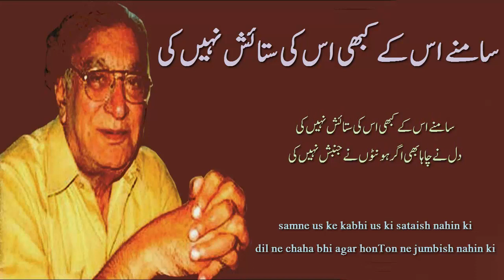Samne us ke Kabhi us ki Sataish Nahi ki | Ahmad Faraz Urdu Ghazal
samne us ke kabhi us ki sataish nahin ki
dil ne chaha bhi agar honTon ne jumbish nahin ki

ahl-e-mahfil pe kab ahwal khula hai apna
main bhi KHamosh raha us ne bhi pursish nahin ki

jis qadar us se talluq tha chala jata hai
us ka kya ranj ho jis ki kabhi KHwahish nahin ki
wo hamein bhul gaya ho to ajab kya hai 'faraaz'
hum ne bhi mel-mulaqat ki koshish nahin ki

Ahmad Faraz urdu  ghazal

urdu poetry Studio

tumhare shehar ka mousam bara sohana lagy